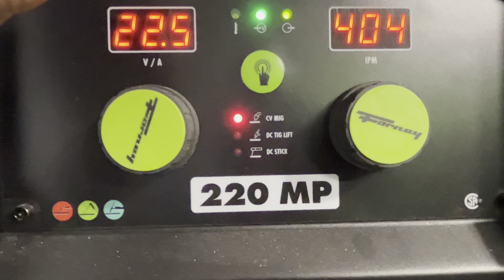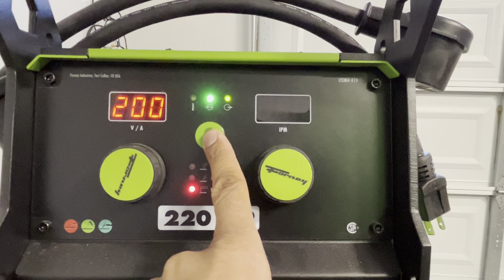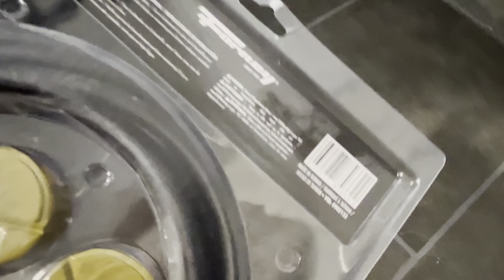Welder set up: Eastwood cart and Forney Welder/Plasma Cutter